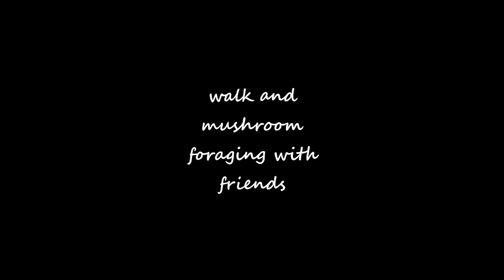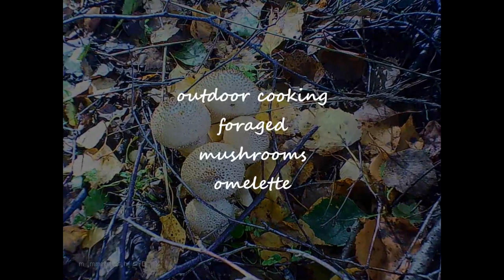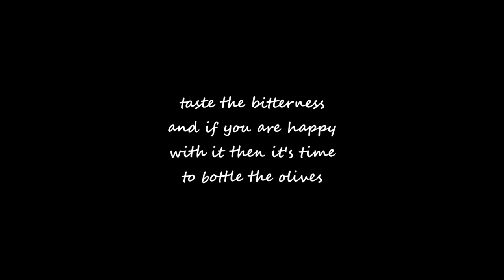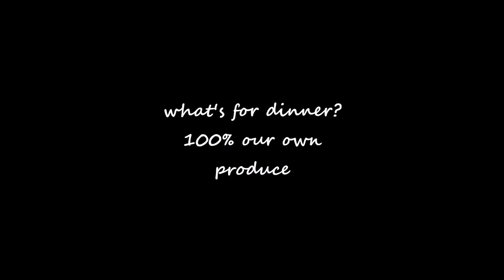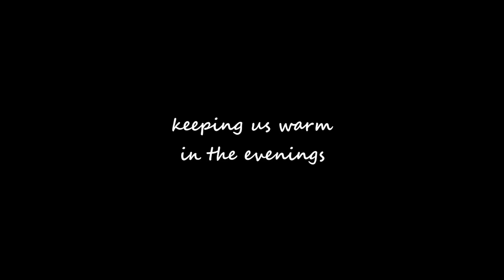Foraging mushrooms, outdoor cooking, friends / Sweet potato harvest - success or failure? (Story 21)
In this week's episode we are taking you to the forest for some mushroom hunting followed by outdoor cooking using the fungi we found. We discovered a woodland not far from us full of birch trees which provide the perfect conditions for edible mushrooms. As kids, we used to go to the mountains with our parents mushroom hunting every autumn. That's why we know certain types of fungi that are safe to eat. Of course we don't know all types but we only pick those we are 100% sure of. I also share preparation of a meal in which all ingredients were 100% produced on our farm including the meat. Eating as fresh and as local food as possible was one of the reasons we wanted to live the way we do. We are not vegetarians but we eat meat just occasionally. I have to say home reared meat is something else.
I am sharing our experience with new method of growing sweet potatoes. This year we tried using different method and now you can see whether the gamble paid off or not.

Much love
Sonia & Zuzana